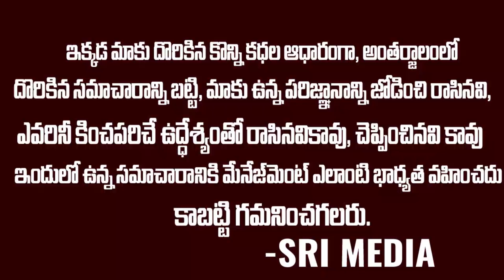కుంభ రాశి ఫలితాలు 2024 మార్చి (16-31).. | Kumbha Rasi2024 March (16-31) Horoscope | Spiritual Mantra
WATCH : కుంభ రాశి ఫలితాలు 2024 మార్చి (16-31).. | Kumbha Rasi2024 March (16-31) Horoscope | Spiritual Mantra